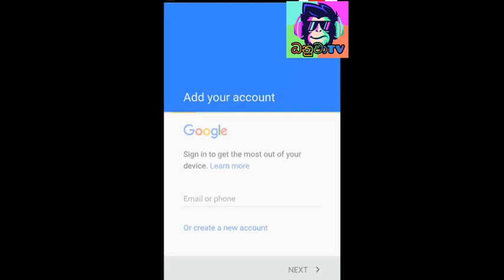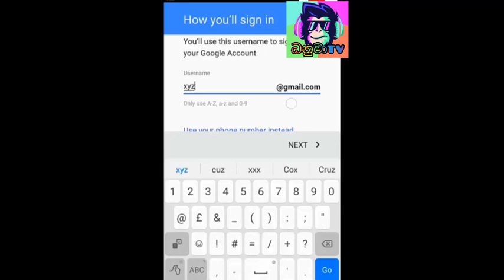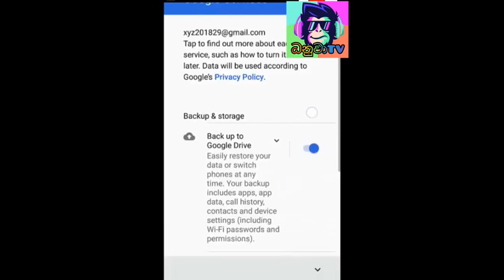How to create email account in phone ඊමේල් එකක් නිවැරැදව ... - YouTube